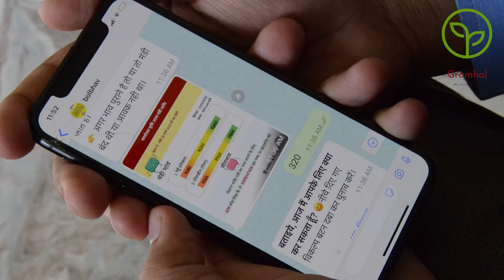Democratizing Data for Farmers in India: Social Entrepreneur Simeen Kaleem | Mission Imagination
How can innovation help smallholder farmers generate better returns for their crops?

The 19th episode of WIPO's Mission Imagination series features social entrepreneur Simeen Kaleem, co-founder of Delhi-based agritech startup Gramhal. Simeen provides farmers in India with actionable information on crop prices, weather, and more, on their phones, enabling them to optimize the location and date to sell their crops.

In conversation with Sacha Wunsch-Vincent, Co-editor of the Global Innovation Index and Head of the Composite Indicator Research Section at WIPO, Simeen talks about her journey into social entrepreneurship, her solutions to enable farmers to make data-driven decisions, challenges she faces, and ideas how we can better support social entrepreneurs.